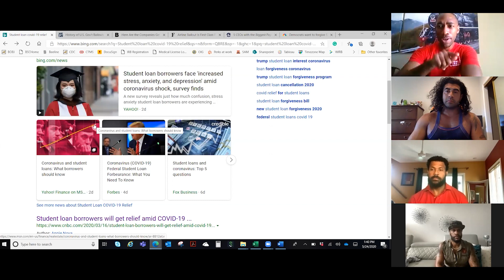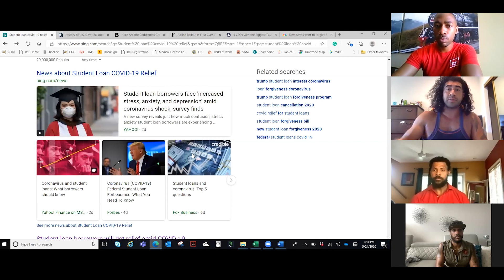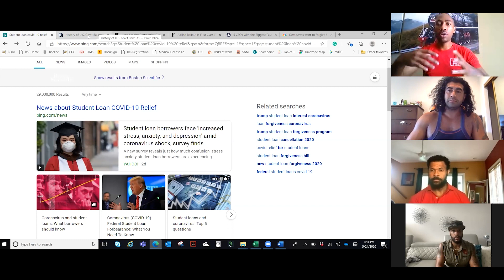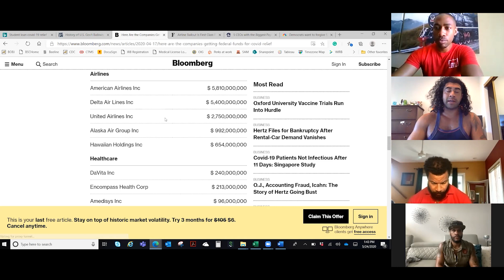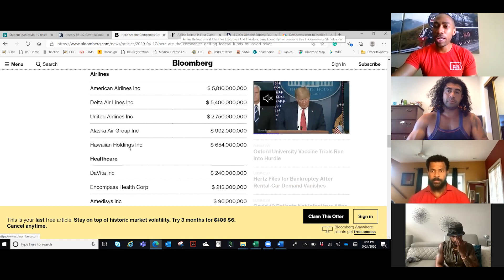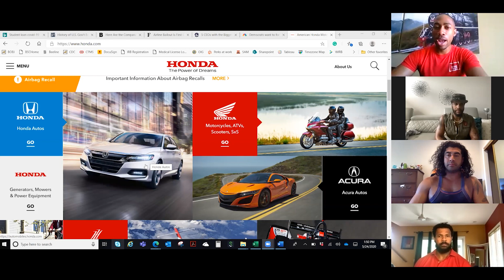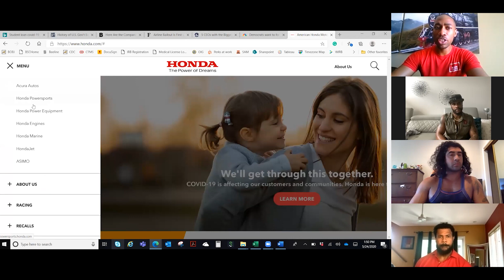Student Loans and Why Aren't The People Receiving A Bailout?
Season 1 Episode 7 - We discuss the issue in America regarding student loans. Why are student loans so expensive? Why does the US government always bail out fraudulent corporations but don't bail out the people when it comes to student loans? Did COVID-19 change anything?

Also, we discuss our company product or service of the day: Honda. What are some of the good and bad things about Honda.